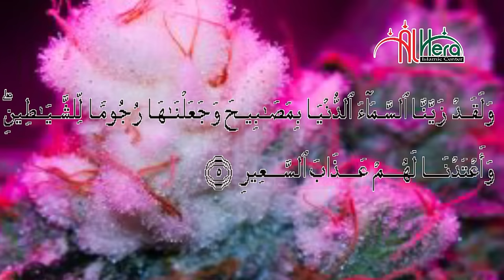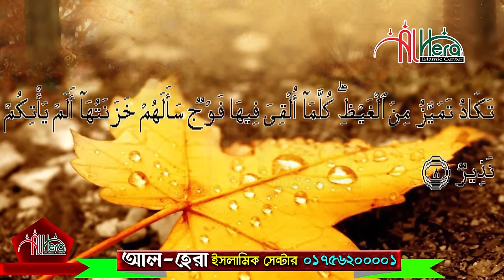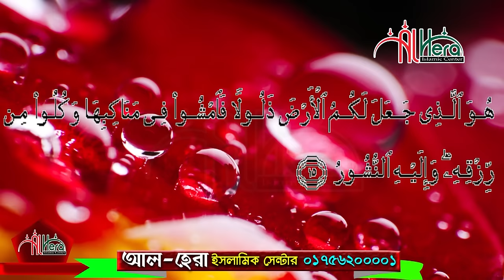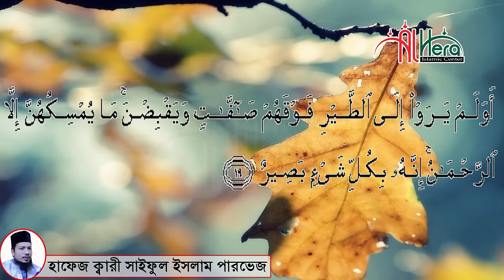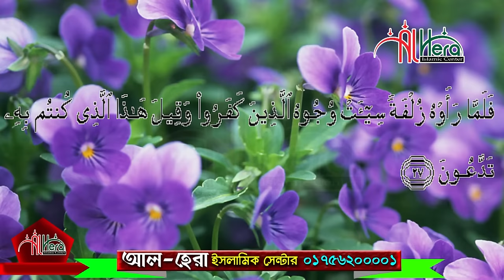সূরা মুলক রমজান মাসের রেডিও সুরে হিফজুল কুরআন সাইফুল ইসলাম পারভেজ Saiful Islam Parvez surah mulk 77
Beautiful Quran Recitation, Quran Tilawat and Emotional Recitation by Saiful Islam Parvez Surah Al Anfal. সূরা মুলক। রমজান মাসের রেডিও সুরে হিফজুল কুরআন সাইফুল ইসলাম পারভেজ Saiful Islam surah mulk 77

--ঃ-- সাইফুল ইসলামের অন্যান্ন পারা ও সুরা গুলি দেখতে নিচে ক্লিক করুন --ঃ--